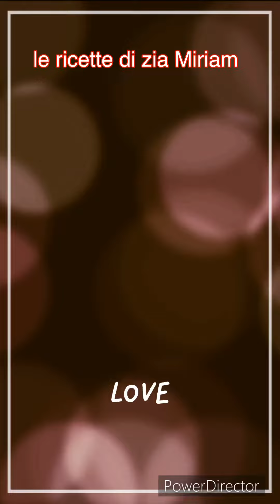COLAZIONE DI SAN VALENTINO ❤️🥰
ECCO COME SORPRENDERE LA VOSTRA DOLCE METÀ CON UNA BELLA COLAZIONE ROMANTICA 🥰
cuoricini ripieni di crema di nocciole,
cappuccino,
avocado toast,
Kefir